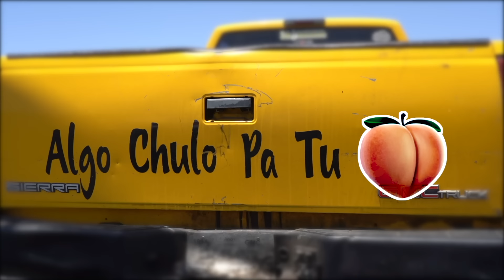FWF 116: Best of Frank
Who could forget the "Mountain of Right?"

We revisit some of Dep. Sloup's best Frank-isms in this week's episode.